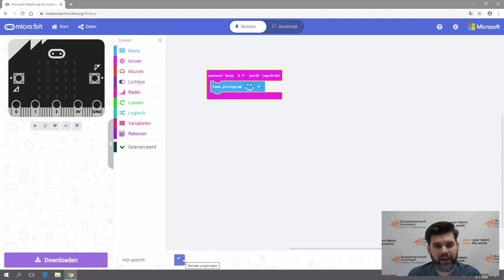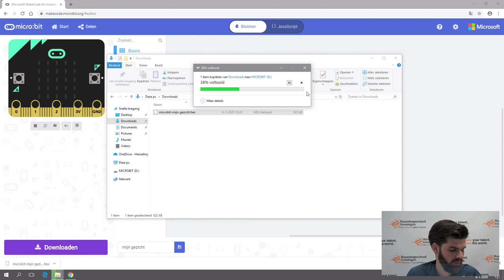Hoe krijg ik code op mijn micro:bit? (Windows)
In dit filmpje laat ik zien hoe je je code op de micro:bit zet, met een Windows computer